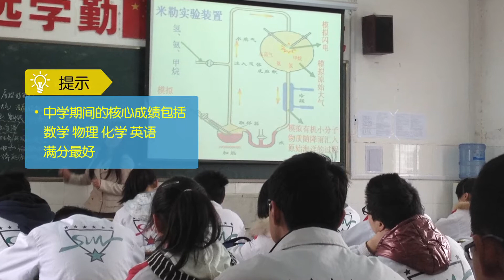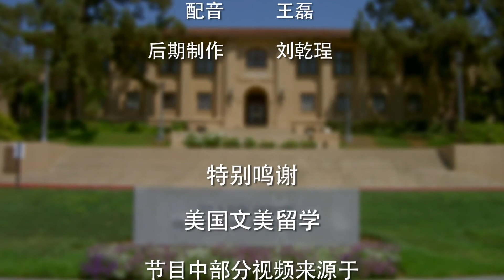如何获得常春藤盟校的青睐/Ivy League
常春藤大学是每个莘莘学子梦寐以求的最高学府。那么，如何被常春藤大学青睐，如何申请常春藤大学呢？
常春藤盟校：
常春藤盟校(Ivy League)，也称为常青藤盟校，是由美国东北部的8所历史悠久的顶尖名校组成，他们分别是：布朗大学、哥伦比亚大学、康奈尔大学、达特茅斯学院、哈佛大学、宾夕法尼亚大学、普林斯顿大学、耶鲁大学。这八所大学最初因橄榄球等运动项目而结盟，但是现在它们都以名声显赫的学术成就而著称于世，是全球众多学生们的梦想之地。

常春藤是每一人的梦想，那么如何才能申请到常春藤大学，获得常春藤盟校的青睐。
第一方面.优异的中学学习成绩
要考察从中学到高中的学习成绩情况，GPA各项课程的基本成绩如何。
中学期间的核心成绩包括：数学、物理、化学、英语，这几门课程的成绩应达到一个比较高的水平，满分最好。

建议大家在中学期间，不仅学习成绩优异，还需要和老师同学之间有良好的互动。

第二方面.优异的入学考试成绩
入学考试成绩包括：托福、SAT成绩，达到满分最好。

建议托福和SAT的考试从九年级开始着手准备，这需要一个比较长的时间来争取好的成绩。

第三方面.丰富的课外活动
除了好的学习成绩，你区别于其他人的地方就是课外活动方面。除了去敬老院做义工等还要注意突出自己独特的经历。

课外活动主要包括三方面：
社会活动：社会活动不要千篇一律，与人雷同，要更具有吸引力。
个人素质：个人素质要具备有份量的证书更好，尽量做到极致。
各类竞赛：省级、国家级竞赛必不可少，世界级竞赛更重要。世界级竞赛很多都是对国际学生开放的，不要局限于国内的竞赛。世界级竞赛可以在一些国际组织甚至联合国的网站上找到。

第四方面.个人对世界的认知
这点是最能够体现你的独特性，区别于其他申请人的地方。常春藤更看重个人对世界的认知以及将来会对世界作出的贡献，这才是常青藤盟校考核和培养学生最核心的内容。